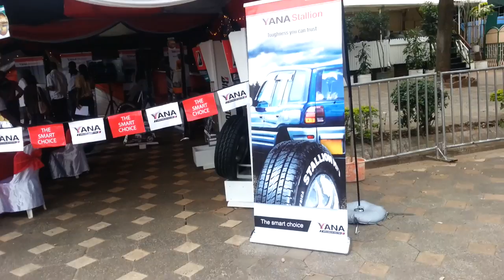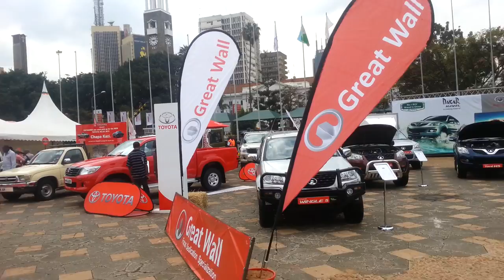Total Motor show 2013